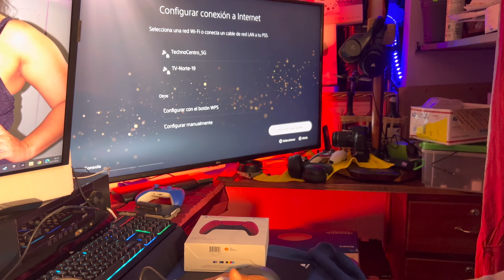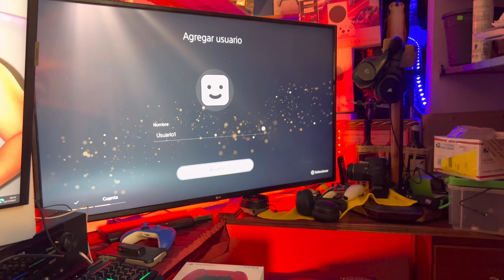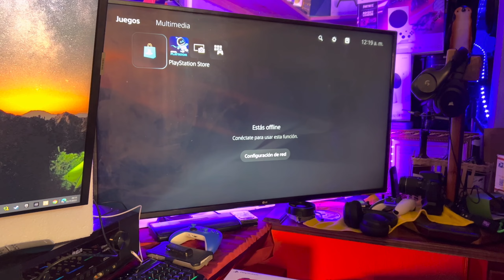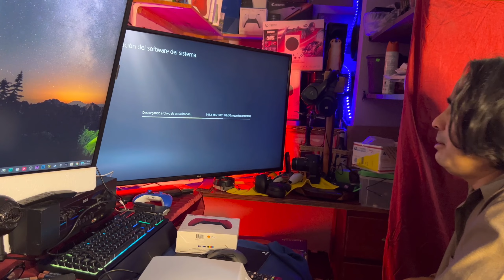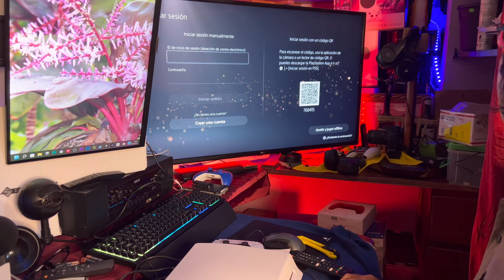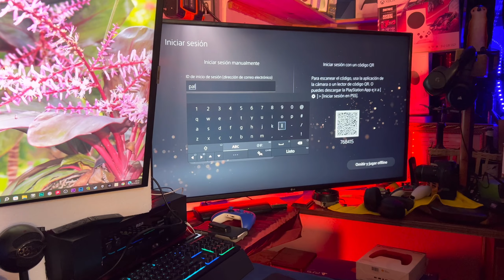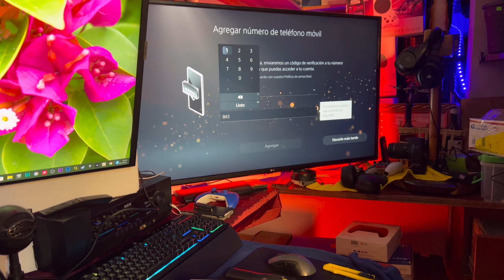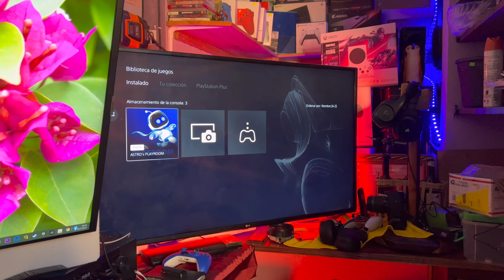Conexión Inicial de PS5